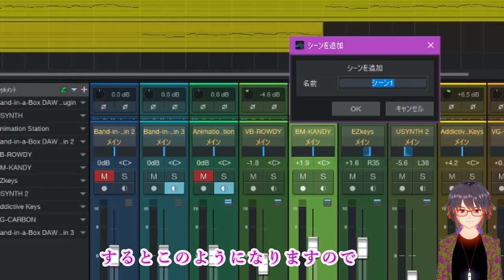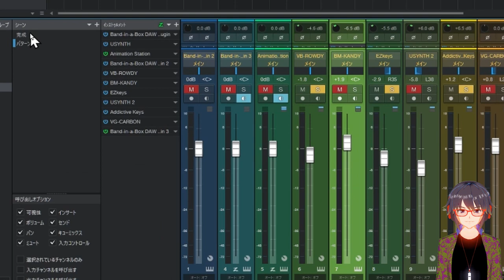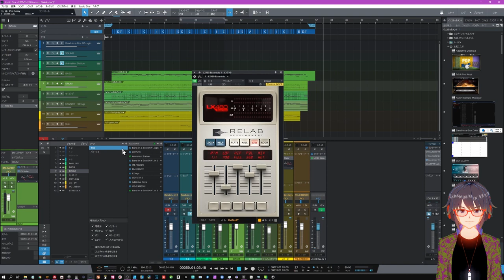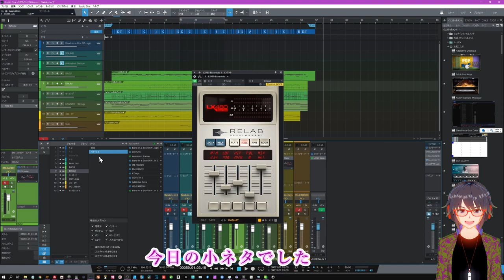小ネタTips【StudioOne5以上】シーン登録機能を活用してMIXを効率化しよう 今の状態を登録できる機能です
デジタルミキサーに搭載されている「シーン登録」がStudioOne５以上には機能がありますが、上手く使えてる方が少ないです